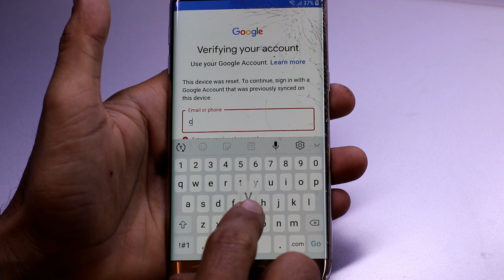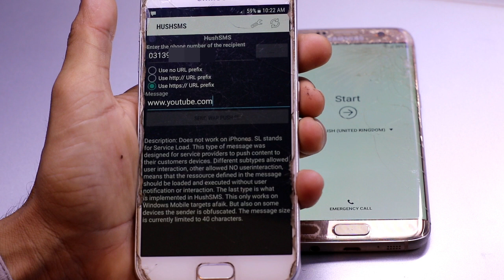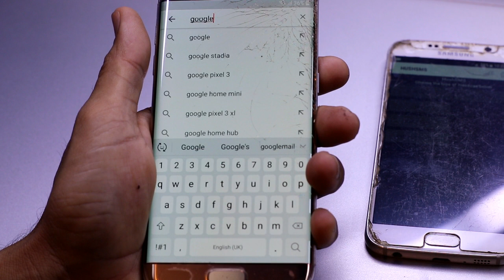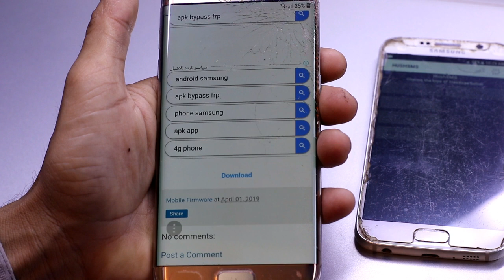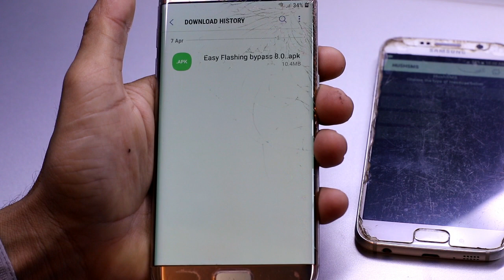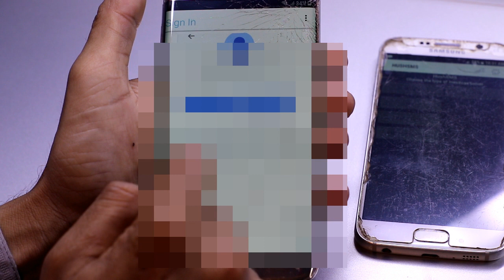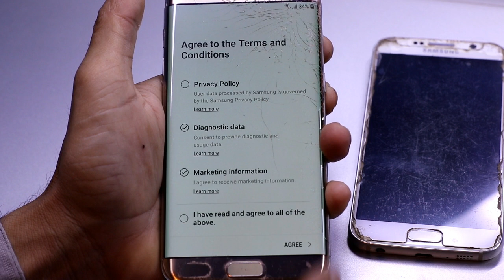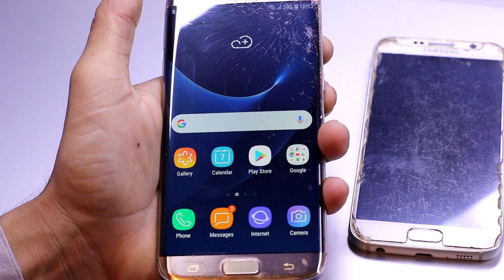Samsung S7 Edge (SM-G930P, SM-G935P) Google Bypass Without PC | 7.0 / 8.0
Samsung S7 Edge Google account bypass.
This tutorial I will show you the way to Samsung S7 SM-G930P, S7Edge SM-G935P google account Bypass Or FRP unlock Without PC, OTG Cable/wifi needed / google account on S7 Edge "android all versions" Use this methodology if you get the message:

Easy Flashing" Channel Does Not Promote Or Encourage
Any illegal activities, All content provided by this channel is
 or People help purpose only